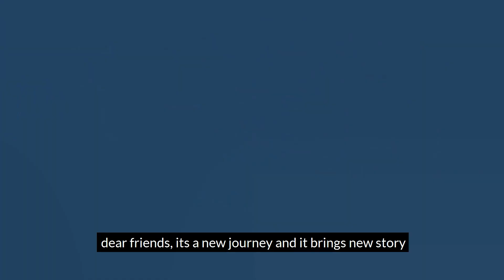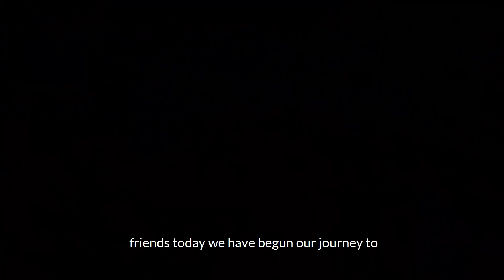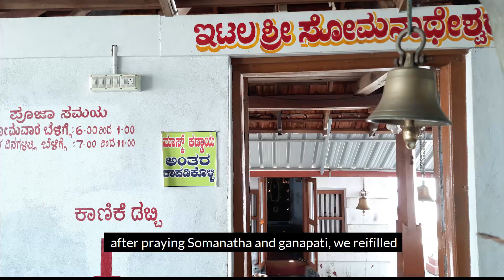Lord Ganapa bathes in this waterfalls! | ದರೆಗುಡ್ಡೆ ಗಣಪನಿಗೆ ಜಲಪಾತದಲ್ಲಿ ಮಜ್ಜನ! | VIHARA PLUS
This temple is near Shirtady, moodubidre taluk of Dakshina kannada. Situated in unpolluted nature's cradle, Somanatheshwara temple is known for its simple yet unique and calm area. Here Somanatha is worshipped inside garbhagudi and Ganapa is happy to be seated under a small waterfalls, where he is bathed by natural water 365 days.

Lets preserve this place with original beauty. lets not pollute...here is the map link

here is a link to my another cycling trip to Pilar khana temple